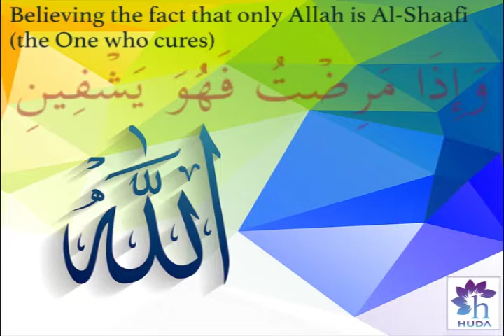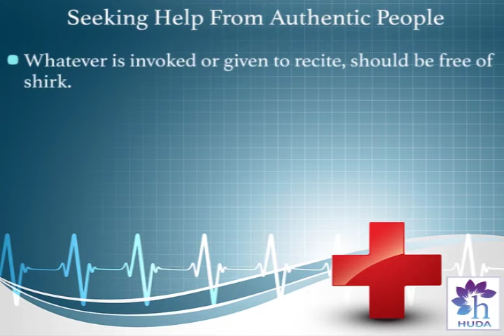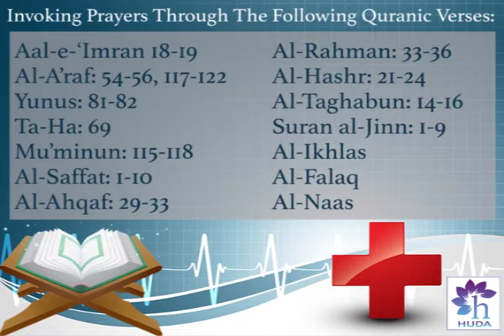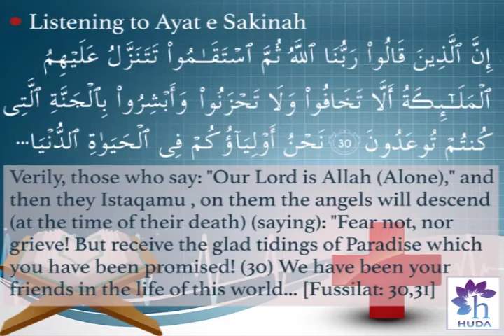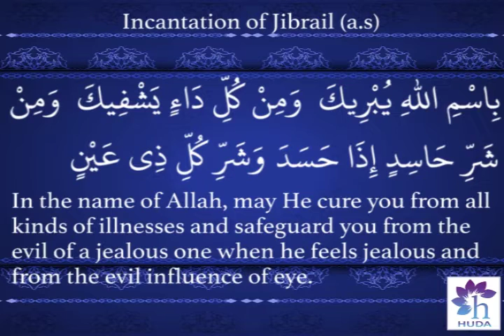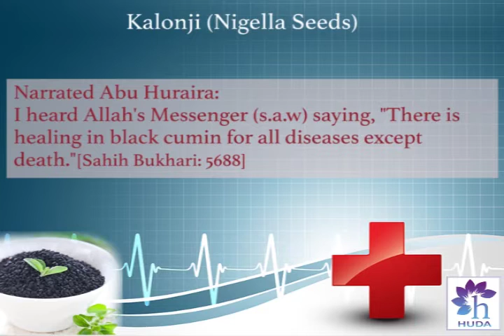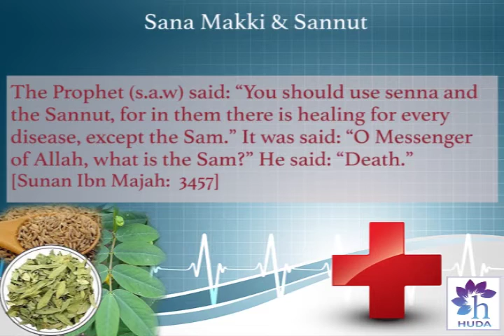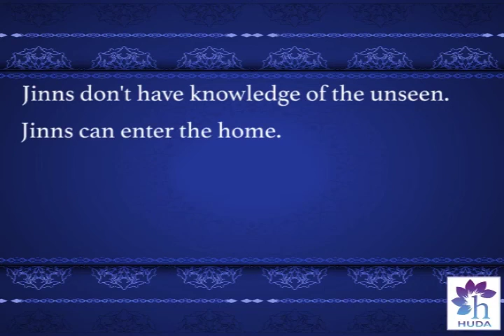Precautionary Measures - Episode:18 Part#6 by Dr. Farhat Hashmi | 8 - January - 2019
***RELATED***
reality of magic
jadu ka ilaj
jadu ka ilaj quran se
reality of magic 2019
reality of black magic by darussalam
reality of magic by farhat hashmi
jadu ka ilaj by farhat hashmi

NOTE: It is our official youtube channel, all rights are reserved by Dr. Farhat Hashmi.